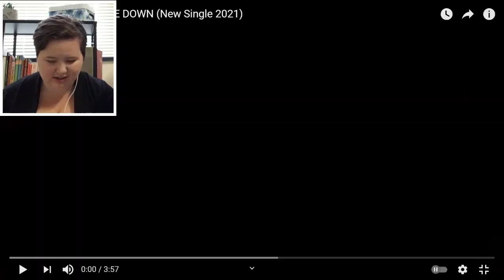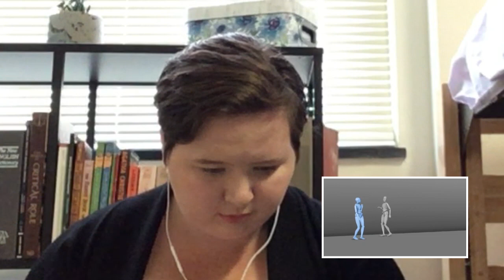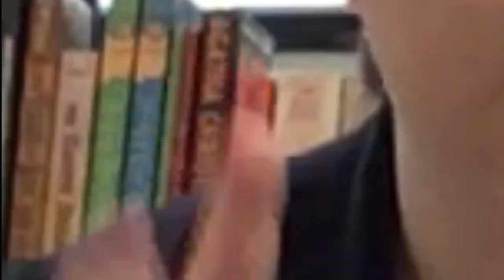VEDS 2021: New ABBA Reaction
Day Sixteen: In which I vibe to new ABBA music and David experiments with his editing software. Thank you, David!

My friends and fellow VEDSies!
Abbey: Ope, is Abbey - YouTube
Alicia: LatinAlice - YouTube
Caleb: Caleb From The Real World - YouTube
Graham: Graham Strang's Roots and Routes - YouTube
James: James F - YouTube
Jeffrey: Jeffrey Guion - YouTube